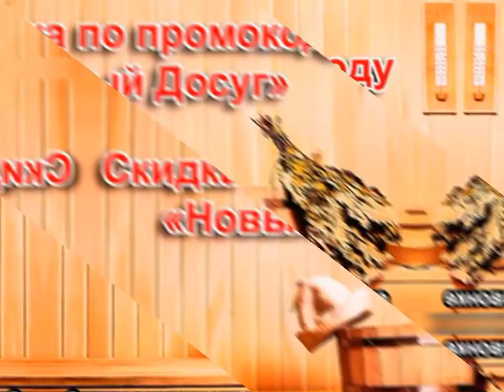Сауна Садки. Москва, улица Знаменские Садки, 5Б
Сауна Садки.
Адрес: Москва, улица Знаменские Садки, 5Б.
Метро рядом: Бульвар Дмитрия Донского, Аннино, Улица Старокачаловская.